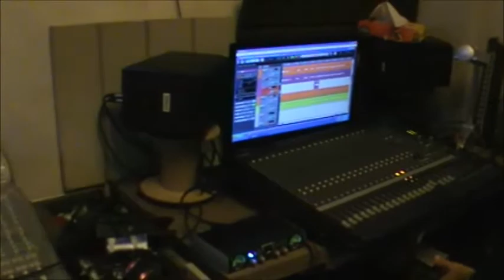LAS DAGORS ( La Banda De Rosita ) back 2018 en vivo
LAS DAGORS  ( La Banda De Rosita ) back 2018 en vivo, imagenes exclusiva del nuevo tema 2018 de Las Dagors ( La Banda De Rosita ) Por que el cielo sigue cantando y La Tierra Sigue Bailando